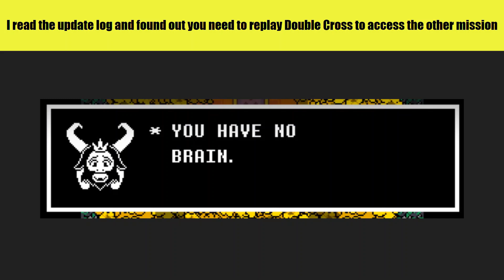Rise of The Dead: Moron completes Bandit Recruitment mission